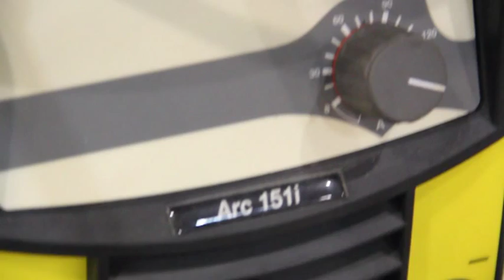Сварочные полуавтоматы ESAB Caddy Mig C160i,Mig C200i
Компактные сварочные полуавтоматы Caddy Mig C160i/C200i со встроенным устройством для подачи проволоки. Они предназначены для сварки сталей и алюминия, а также